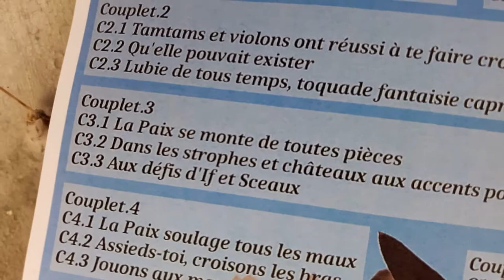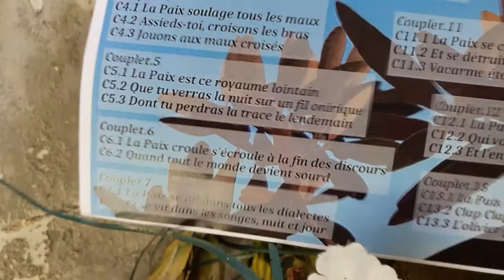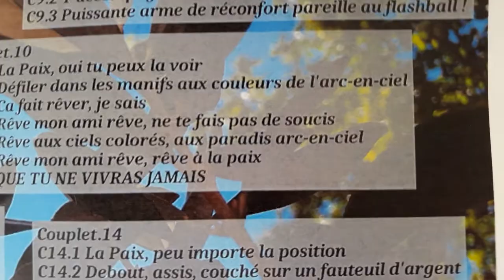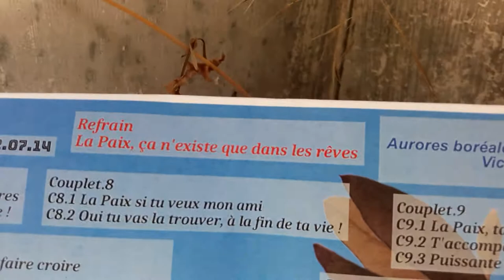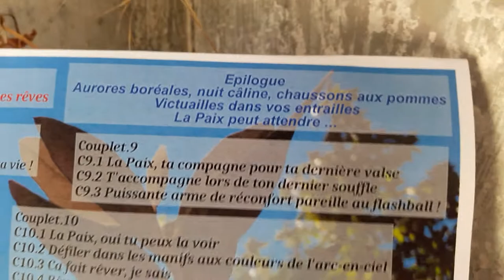Entaillez Paix entaillezpaix 14juillet 2022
Entaillez Paix entaillezpaix 14juillet 2022 mariepanic paix paz peace prose Paris PereLachaise enregistrement 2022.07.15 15 juillet 2022
* texte ENTAILLEZ PAIX 14juillet 2022
+ Texte intégral Full Text
Titre Entaillez Paix
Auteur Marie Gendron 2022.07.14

Refrain
La Paix, ça n'existe que dans les rêves

Couplet.1
C1.1 La Paix, je l'ai croisée dans les livres
C1.2 A la librairie sur le coin de ma rue !

Couplet.2
C2.1 Tamtams et violons ont réussi à te faire croire
C2.2 Qu'elle pouvait exister
C2.3 Lubie de tous temps, toquade fantaisie caprice d'écrivains

Couplet.3
C3.1 La Paix se monte de toutes pièces
C3.2 Dans les strophes et châteaux aux accents poétiques
C3.3 Aux défis d'If et Sceaux

Couplet.4
C4.1 La Paix soulage tous les maux
C4.2 Assieds-toi, croisons les bras
C4.3 Jouons aux maux croisés

Couplet.5
C5.1 La Paix est ce royaume lointain
C5.2 Que tu verras la nuit sur un fil onirique
C5.3 Dont tu perdras la trace le lendemain

Couplet.6
C6.1 La Paix croule s'écroule à la fin des discours
C6.2 Quand tout le monde devient sourd

Couplet.7
C7.1 La Paix se dit dans tous les dialectes
C7.2 Et se vit dans les songes, nuit et jour

Couplet.8
C8.1 La Paix si tu veux mon ami
C8.2 Oui tu vas la trouver, à la fin de ta vie !

Couplet.9
C9.1 La Paix, ta compagne pour ta dernière valse
C9.2 T'accompagne lors de ton dernier souffle
C9.3 Puissante arme de réconfort pareille au flashball !

Couplet.10
C10.1 La Paix, oui tu peux la voir
C10.2 Défiler dans les manifs aux couleurs de l'arc-en-ciel
C10.3 Ca fait rêver, je sais
C10.4 Rêve mon ami rêve, ne te fais pas de soucis
C10.5 Rêve aux ciels colorés, aux paradis arc-en-ciel
C10.6 Rêve mon ami rêve, rêve à la paix
C10.7 QUE TU NE VIVRAS JAMAIS

Couplet.11
C11.1 La Paix se construit petit à petit dit-on
C11.2 Et se détruit à coups de canon
C11.3 Vacarme éternel, mention succès canon

Couplet.12
C12.1 La Paix n'est qu'une illusion
C12.2 Qui vous donne le vertige
C12.3 Et l'envie de fuir !

Couplet.13
C13.1 La Paix au Panthéon de l'Homme
C13.2 Clap Clap on applaudit, pourquoi y croire
C13.3 L'olivier gère ses olives tranquille !

Couplet.14
C14.1 La Paix, peu importe la position
C14.2 Debout, assis, couché sur un fauteuil d'argent
C14.3 Illusion, désillusion sur un tas de diamants
C14.4 Et crier ENFIN LIBRE
C14.5 Devant le Monument aux Morts !

Couplet.15
C15.1 Entaillez Paix dans le marbre
C15.2 à l'entrée de vos immeubles
C15.3 Partage de bonne conscience
C15.4 à l'abri des intempéries !

Epilogue
Aurores boréales, nuit câline, chaussons aux pommes
Victuailles dans vos entrailles
La Paix peut attendre ...